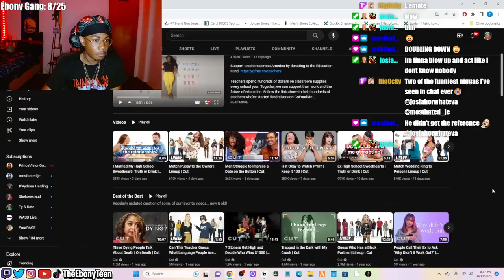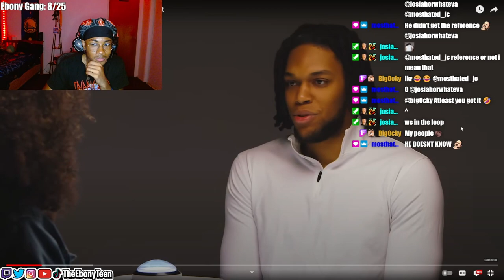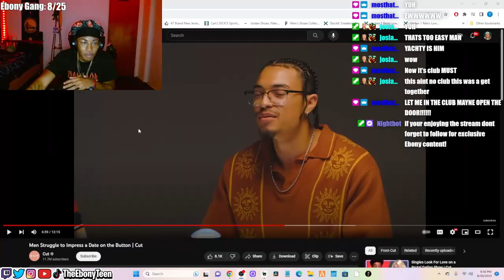BIGGEST SELL OF ALL TIME | The Button